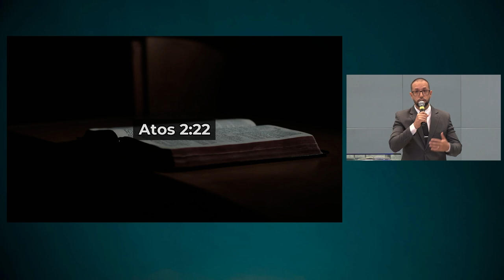A Mensagem Transformadora | Atos 2:22-36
• Título da Mensagem » A Mensagem Transformadora
• Pregador » Rev. Robson Luiz da Silva
• Texto Bíblico » Atos 2:22-36

• Mensagem transmitida às 18h do dia 06 de outubro de 2024 na Igreja Presbiteriana do Guará II – IPGII. ⤵

💎 Acompanhe a Igreja Presbiteriana do Guará II 💎